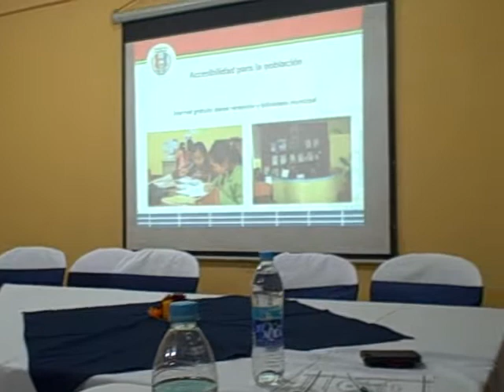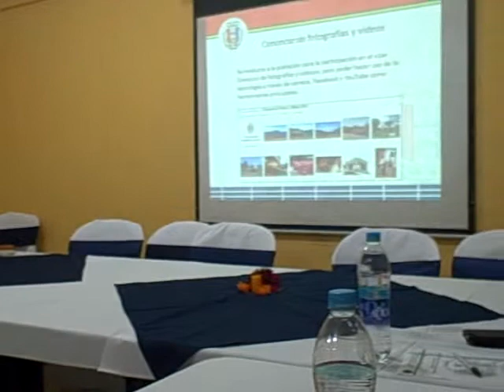Información sobre el programa de reducción de la brecha digital en Patzún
Patzún, Información sobre el programa de reducción de la brecha digital en Patzún en la reunión de la Junta Directiva de la AGAAI (Asociación Guatemalteca de Autoridades y Alcaldes Indígenas)